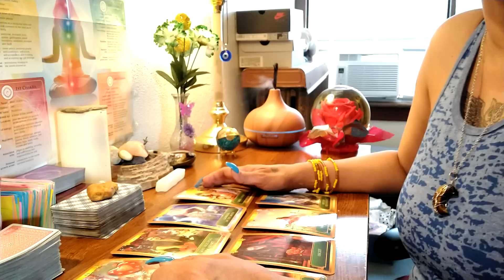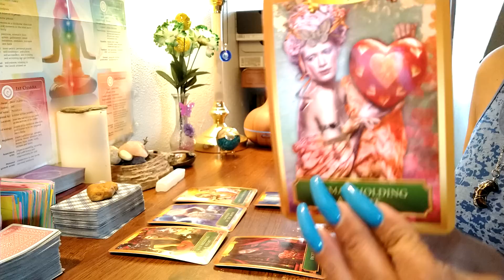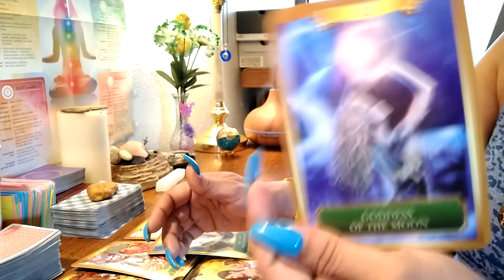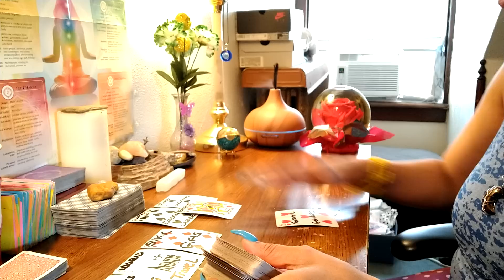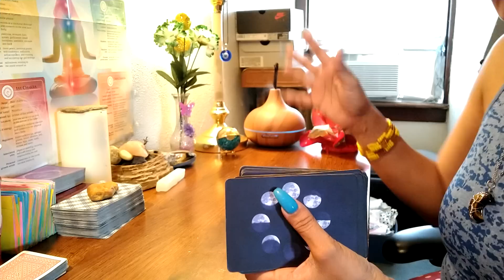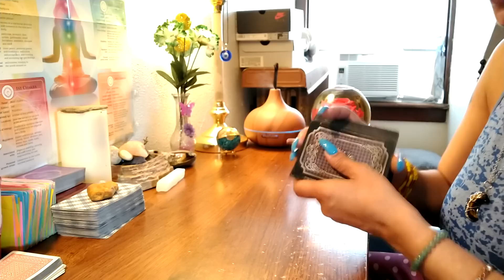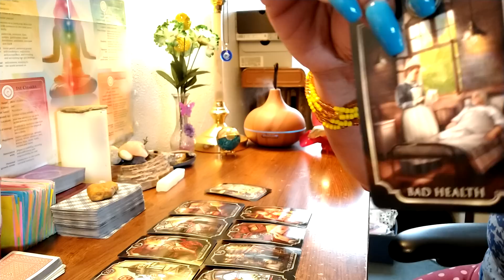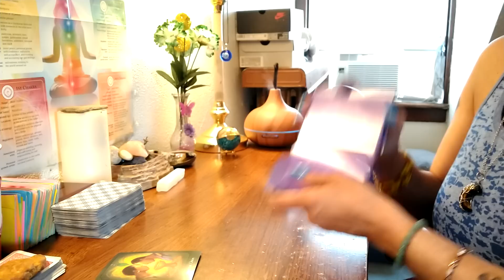Fire signs ♈♌♐.. You walked away. Now you attracted a major opportunity. sudden wealth